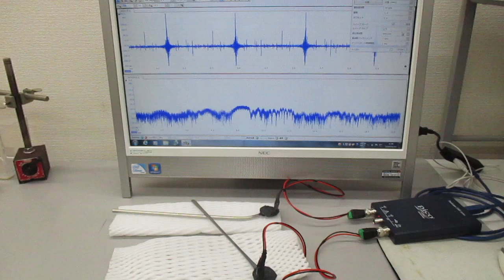超音波テスター：オシロスコープ100MHzタイプを利用した実験動画